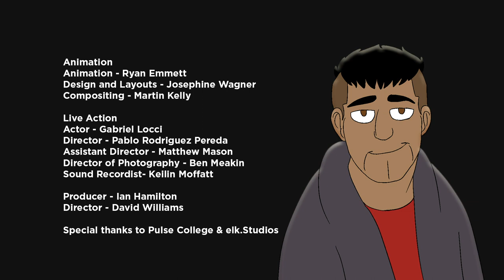NibZz - Dog With A Bone (Official Music Video)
Debut music video from Dublin-based hiphop and rap artist, NibZz.

Available on all digital streaming sites and i-tunes from Fri, 22nd August, 2019